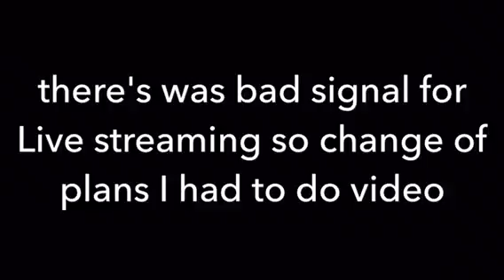What happened to the Live Stream and a few updates